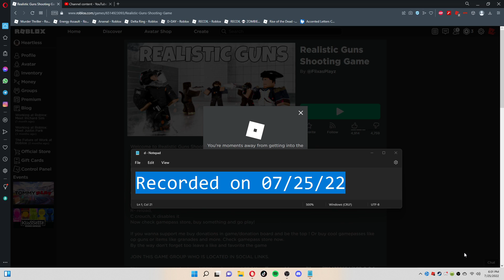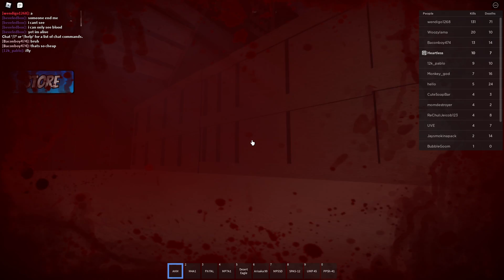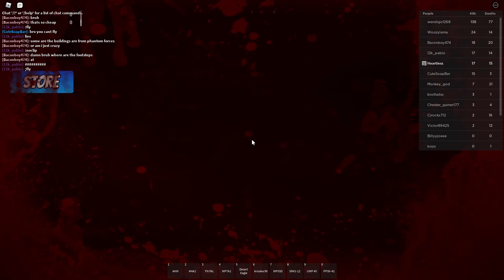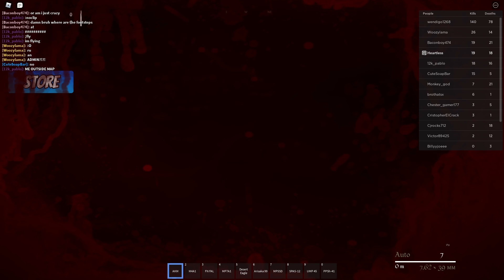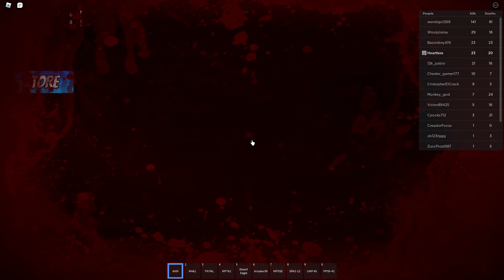Realistic Guns Shooting Game